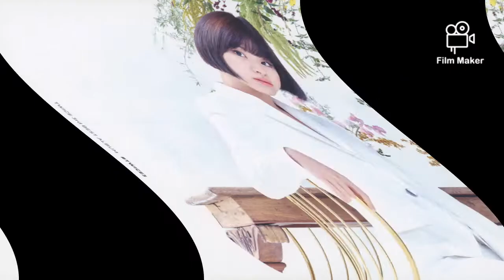Film Maker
My Love Twice